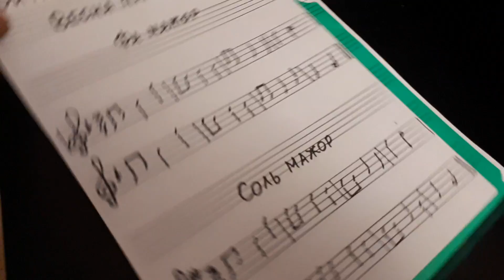Виктор Бояринцев. Май-2018. Запись наизусть в Соль мажоре песни "Весна пришла"